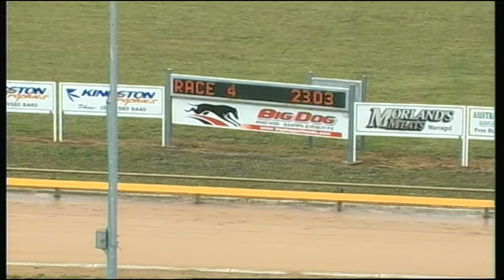WGL THU 15 JAN 15 R4